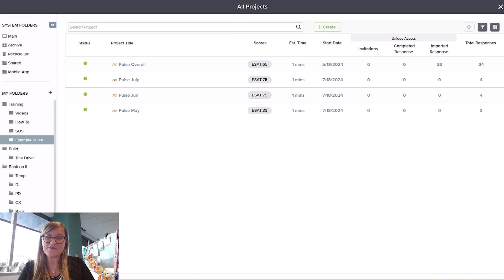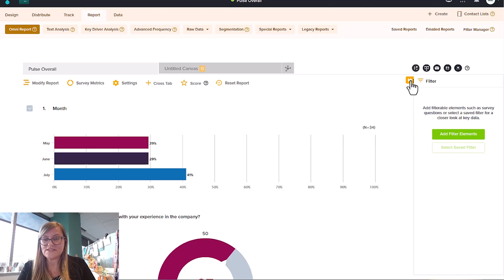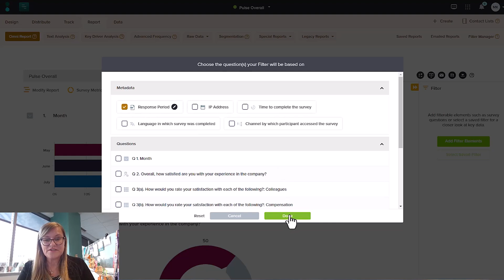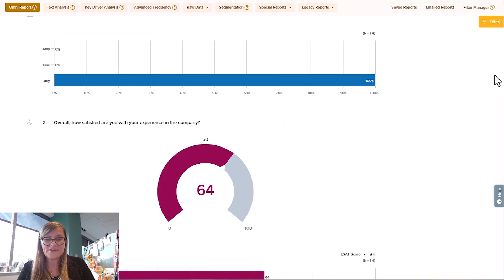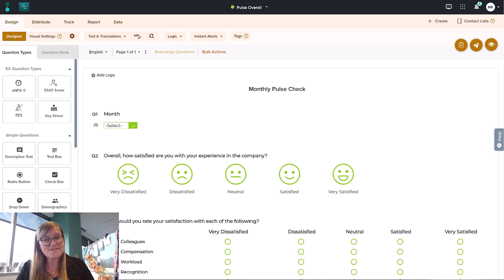Feature Focus: Streamline Reports with Response Period Filters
Running the same survey multiple times? Simplify reporting by slicing and dicing by time period! From hidden questions to response periods, filter and segment to drill down on insights in a single data set. Learn more!

Your team is unique. Sogolytics products are, too.

SogoCore: Advanced survey research software
SogoCX: Customer experience management
SogoEX: Employee experience management
SogoConnect: Closed loop feedback management